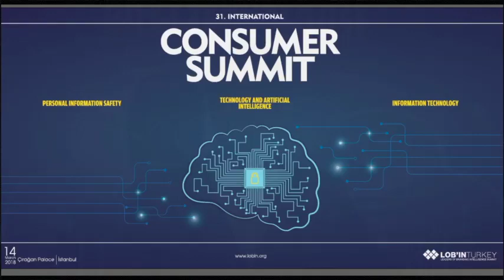Wilma elles çerkesce şarkıyla coştu...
DÜNYA TELEVİZYONLARINDA BİR İLK😋😋😋👏👏👏👏 ÇIRAĞAN SARAYINDA YAPILAN TÜKETİCİ ÖDÜLLERİ FİNALİNDE SAHNE ALAN ÜNLÜ SUNUCU ve SANATÇI İSHAK AKBAY, GECEDE SÖYLEDİĞİ ÇERKESCE ŞARKILARLA, EKRANLARIN SEVİLEN YÜZÜ OYUNCU WİLMA ELLESİ COŞTURDU😎😎😎😉😉😉GECE BOYUNCA ENERJISIYLE GÖZ DOLDURAN ELLES ÇERKESCE ŞARKILARINI İLK DEFA DUYMASINA RAĞMEN ÇOK BEĞENDİĞİNİ ve ARTIK HEP DİNLEYECEĞİNİ SÖYLEDİ...😍😍😍😍teşekkürler wilmaa😘😘😘😘